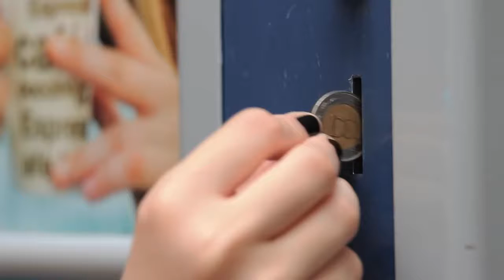[2016.09.19] Kávé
Szeptember első 3 napján média workshopot tartottunk, íme az akkori munkánk egyik gyümölcse !